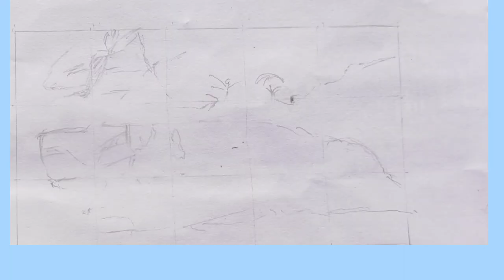കളർ പെൻസിലും വാട്ടർ കളറും ചേർത്ത് ഉപയോഗിച്ചുള്ള ഒരു സീനറി വരക്കുന്നത്, serah arts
കളർ പെൻസിലും വാട്ടർ കളറും ചേർത്ത് ഉപയോഗിച്ചുള്ള ഒരു സീനറി വരക്കുന്നത്, serah arts, @SerahArts-kuz42